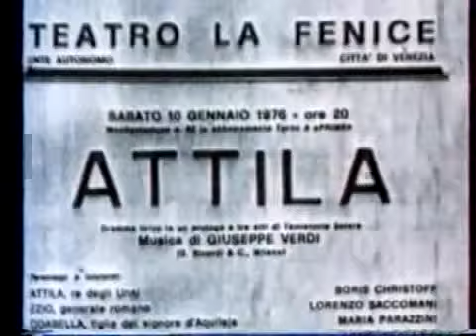Boris Christoff sings Attila Verdi